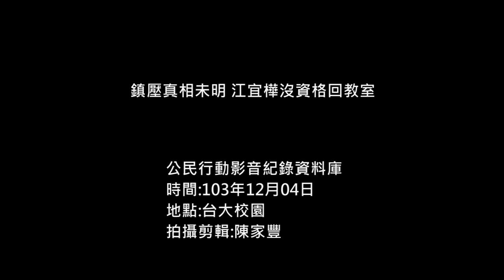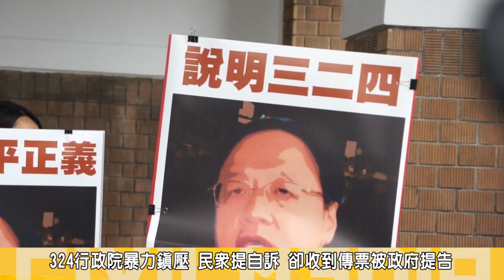2014.12.04鎮壓真相未明 江宜樺沒資格回教室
324行政院事件真相調查小組，今(4)日在台大校園內舉行記者會，痛批324行政院暴力鎮壓群眾，至今真相懸而未決，江宜樺沒資格回到教室，認為國家暴力所留下的傷痛，不能隨著江宜樺的去職而被抹滅。
日前為國民黨九合一選舉慘敗負責的行政院長江宜樺請辭獲准，近日將由毛治國接任，由一群公民組成的「324行政院事件真相調查小組」，由3月24日佔領行政院行動中遭受國家暴力的當事者、事件調查小組與各校社團發起，並提出三大訴求，要求江宜樺須面對任內未清的政治責任，說明324鎮壓的決策過程，並且爭議未決之前，不歡迎江宜樺到任何大專院校任教。呼籲新任行政院長毛治國，應停止對當事者的濫訴與警察騷擾，並明確追究警方對此次暴行的責任，宣佈真相調查小組將在12月下旬發佈民間版「324行政院暴力鎮壓」真相調查報告。
324事件受暴力鎮壓民眾邱先生說，324當天他所在的地點是沒有媒體在場，警方一開始就以盾牌、警棍攻擊等暴力，甚至將民眾拉進警方人牆內毆打，他批難以相信，接受國家精良訓練的警察，能在當下自行叛斷，以暴力攻擊人民，他認為問題徵結出自從行政院，警政署下向的決策過程，至今沒有對人民完整交代，他批前行政院長江宜樺與政府必須負起行政責任不能因院長請辭下台，就不逃避責任。
調查小組成員 黃守達表示，希望江宜樺能夠負起政治責任，絕不是只為了國民黨敗選負責，該為他在行政院任內的所做所為負責，尤其是324的暴力鎮壓事件，江宜樺必須全權負責，責任尚未釐清前，要求說明324的鎮壓決策過程，至今沒有任何政府機關的行政體系，沒有人為此事件下台負責，真相調查小組認為，江宜樺曾是台大教授，在324暴力鎮壓真相未決之前，敲求請辭後的他，不得擔任任何教職與講師職務。